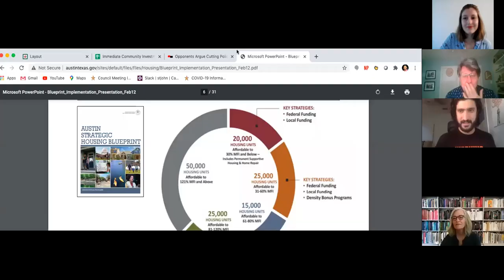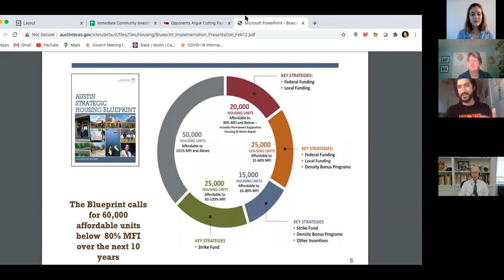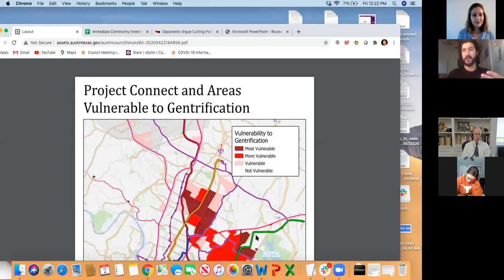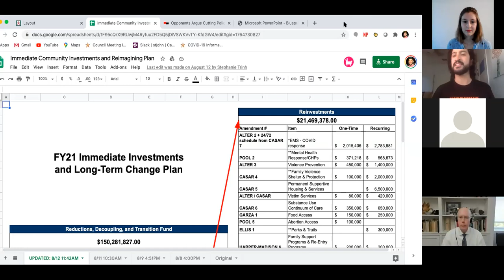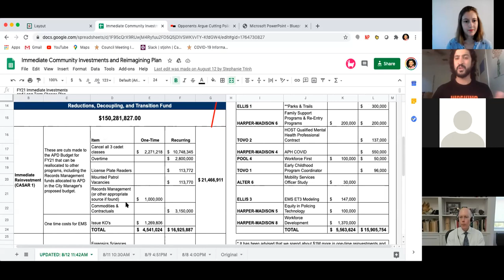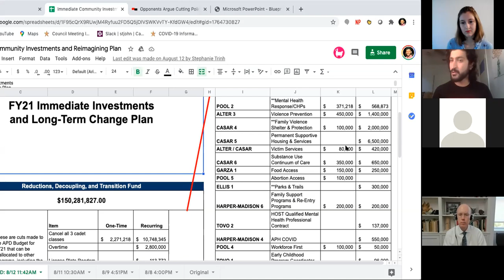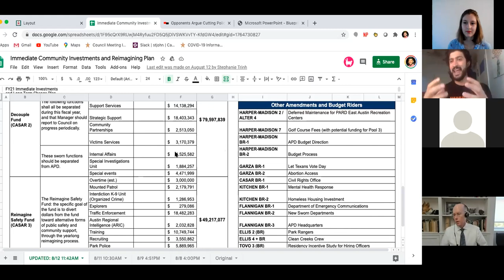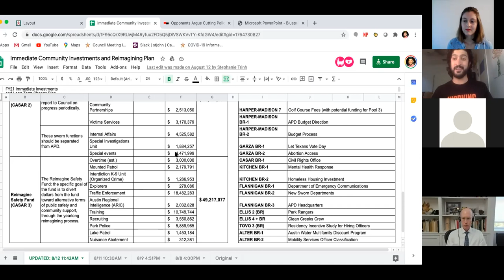City Forum: Greg Casar "Austin: Moving from an Exclusive to an Inclusive City" October 2, 2020